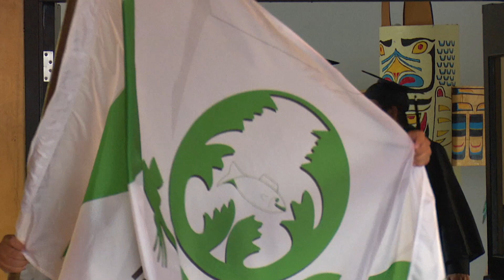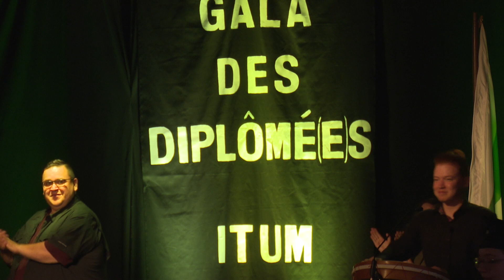GALA ITUM 2019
"version compressée"